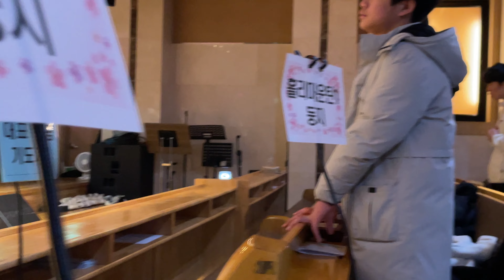거친파도 날 향해와도 주품에 차세대청소년부 천세아선생님과 홀리마운틴찬양팀 아이노스워쉽팀 Ainos Worship 박한별자매 김소은자매 강윤하자매 박세영자매 김희진자매 고예영자매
중고등부 학생들 축복하며 하나님의꿈을꾸는교회 Ezer 에제르찬양대 김상준지휘자 차세대청소년부 인천순복음교회

하나님의꿈을꾸는교회 Ezer 에제르찬양대 김상준지휘자 차세대청소년부 인천순복음교회

빛의사자들이여 주품에​ 차세대청소년부 천세아선생님과 홀리마운틴찬양팀 아이노스워쉽팀 인천순복음교회 Holy mountain, Ainos Worship 김다정자매 박예진자매 김다정자매 박예진자매 빛의사자들이여 주품에​ 차세대청소년부 엄기홍목사 인천순복음교회 천세아샘 전광현샘 홀리마운틴찬양팀 아이노스워쉽팀 에제르찬양대 Holymountain AinosWorship ​
빛의사자들이여 주품에​ 차세대청소년부 천세아선생님과 홀리마운틴찬양팀 아이노스워쉽팀 인천순복음교회 Holy mountain, Ainos Worship 가서제자삼는교회 빛의사자들이여 주품에​ 차세대청소년부 엄기홍목사 인천순복음교회 천세아샘 전광현샘 홀리마운틴찬양팀 아이노스워쉽팀 에제르찬양대 Holymountain AinosWorship ​
차세대청소년부 천세아선생님과 홀리마운틴찬양팀 아이노스워쉽팀 인천순복음교회 Holy mountain, Ainos Worship
형제의모습속에보이는 선을행하면서 빛의사자들이여 주품에​
엄기홍목사님  에제르찬양대 형제 대표기도 형제 헌금기도​

인도
인도-천세아샘
Ezer 에제르찬양대 김상준지휘자 차세대청소년부  인천순복음교회

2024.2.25 주일 (매주 주일 오전10시 예수님의제자 가서제자삼는교회 )
( 차세대청소년 을위해 기도하실분 초대합니다, 중학생 고등학생 을 초대합니다 )
김다정자매 박예진자매 최효준형제 홍석현형제  최효민형제 고예준형제​
​​손정민형제 안대경형제 정유빈형제 한승준형제 김효민자매 지용진형제 최솔우형제
박한별자매 김소은자매 강윤하자매 박세영자매 김희진자매 고예영자매 강가온자매 최민서자매
이경민자매  한소명형제 임하윤형제 정하늘자매​​​